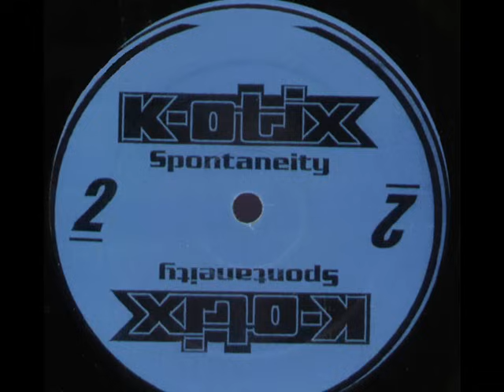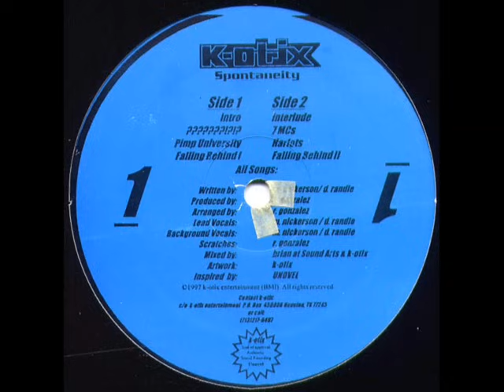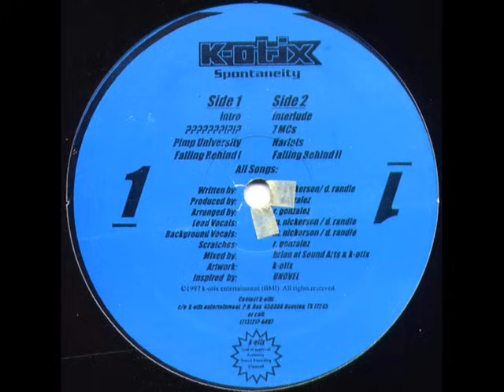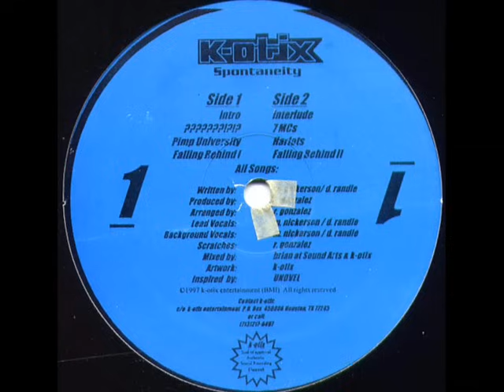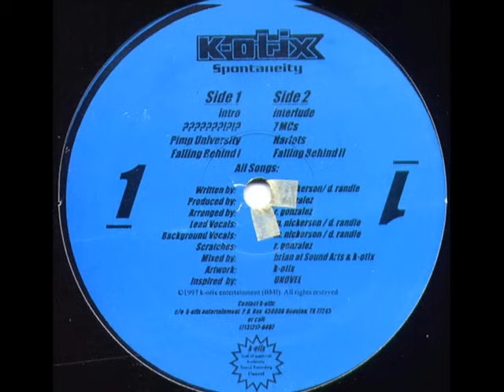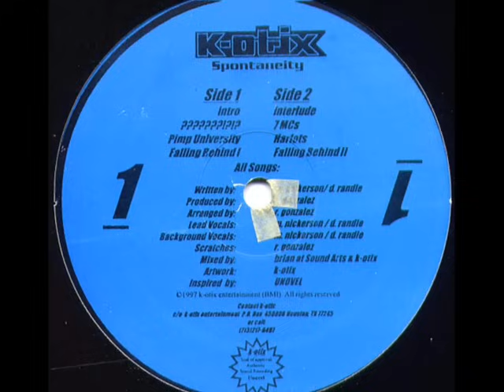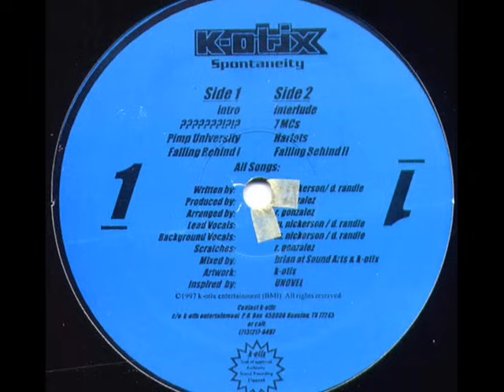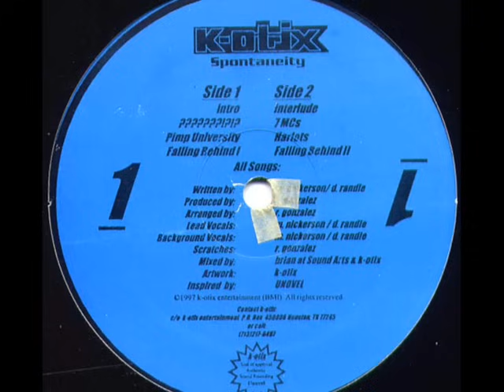K-Otix - Spontaneity EP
1997

K-Otix Entertainment

1. Intro
2. ?!?!?
3. Falling Behind 2